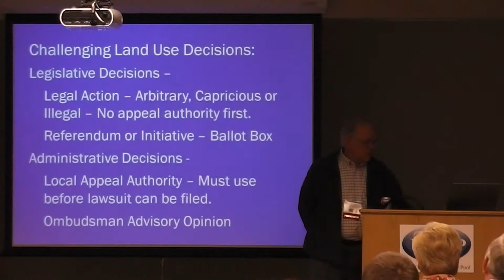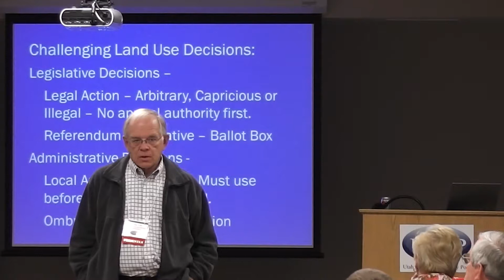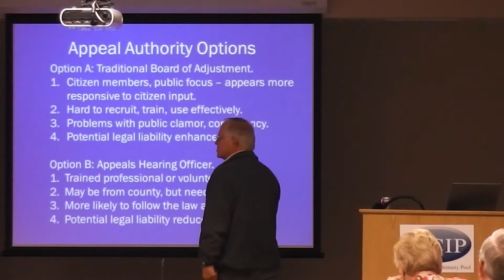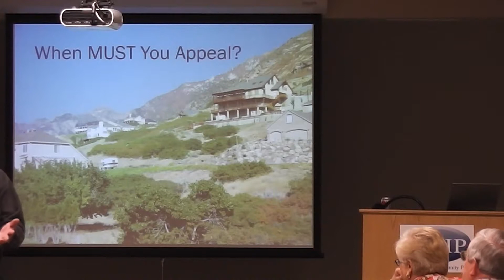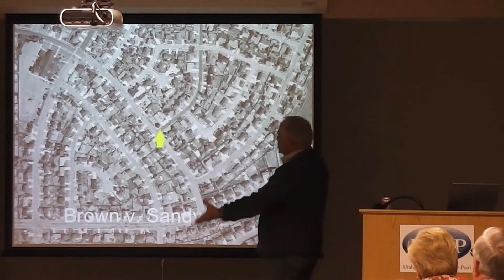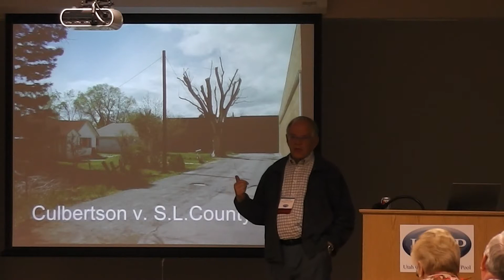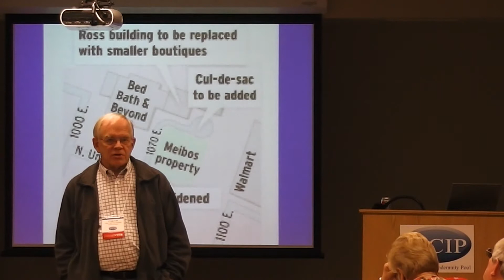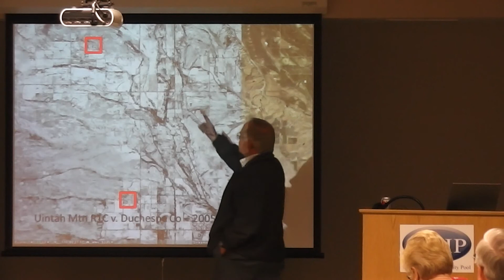Appeal Process & Use of Hearing Officers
UCIP Planning and Zoning Conference